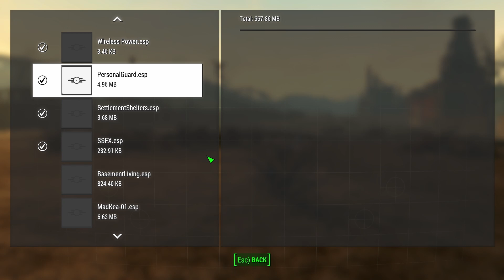fallout 4 jason steak ham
Get fallout 4 on steam

Jason Steak Ham (Jason Stathan)
Were cutting down the jobs too just the dog and jason is the last two on the cap
payroll

Staring
Jason Stathan
Doh Meat

A quick look at an addon from nexus to add new companions with you
including some preset actors to play with!!

I was looking on nexus mods for useful mods and come accross this mod

No introduction needed, Fallout 4 is a masterpiece of time wasting and survival fun

In this video I will demonstrate how to launch the work bench anywhere on the map
and build a vault on land... check nexus mods for decscriptions... keep watching for my